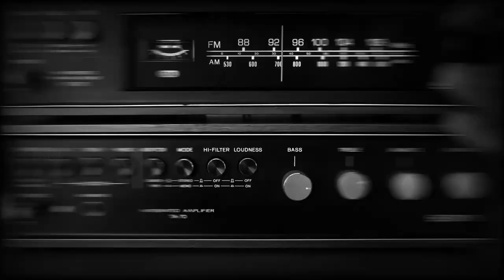FOX AND CROW 📺 Enemigos inseparables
La Zorra y el Cuervo (The Fox and the Crow) es una serie de animación creada por Frank Tashlin en 1941 para el estudio Screen Gems